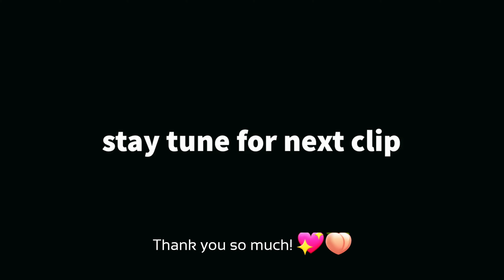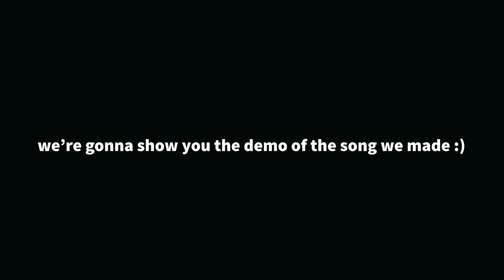Lukpeach VLOG - The Nook, strenght through music session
I was very grateful to be invited and be part of this very cool and meaningful community. The Nook is a word that means a safe place for you and in the mean time it's NO OK too so this event is actually create space and activity to support mental health issues in Thailand. in 4 days you can visit at Yelo House and join any activity you want because it's  free! and it's help you to understand about mental health, yourself and others more. my part here is to talk about my own experiences as an artist who suffer with depression and anxiety and still making music and use it to heal or to help myself and what I did is have a little music therapy experimental project and it came out so good. I am inspired by those who came and brave enough to share their story with us and to be able to be there for me it's mean that you are not alone, we are not alone. it's ok to not be ok and we get it and we're here to support you ,help you ,educate you the most we can. so this VLOG might be shorter than it usually is for me but because I have a special clip next so stay tune or keep watching! 🌼💖🍑🙆🏻‍♀️🎵🌼

ลูกพีชขอบคุณมากที่ได้รับเชิญและเป็นส่วนหนึ่งของชุมชนที่เจ๋งและมีความหมายนี้  The Nook เป็นคำที่หมายถึงสถานที่ที่ปลอดภัยสำหรับคุณและในขณะเดียวกันก็หมายถึงว่าไม่โอเค ดังนั้นงานนี้จึงสร้างพื้นที่และกิจกรรมเพื่อรองรับปัญหาสุขภาพจิตในประเทศไทย  ใน 4 วันคุณสามารถเยี่ยมชมที่ Yelo House และเข้าร่วมกิจกรรมใด ๆ ที่คุณต้องการได้หมดเพราะฟรี!  และมันช่วยให้คุณเข้าใจเกี่ยวกับสุขภาพจิตตัวเองและคนอื่น ๆ อีกมาก  ส่วนของลูกพีชนั้นคือการพูดคุยเกี่ยวกับประสบการณ์ของตัวเองในฐานะศิลปินที่ประสบกับภาวะซึมเศร้าและวิตกกังวลและยังคงทำเพลงและใช้เพื่อรักษาหรือช่วยตัวเองและสิ่งที่ลูกพีชทำคือโครงการทดลองดนตรีบำบัดเล็ก ๆ น้อย ๆ  ซึ่งลูกพีชก็ได้แรงบันดาลใจจากผู้ที่มาและกล้าพอที่จะแบ่งปันเรื่องราวของพวกเขากับเราและการไปอยู่ที่นั่นสำหรับลูกพีชมันหมายความว่าคุณไม่ได้อยู่คนเดียวเราไม่ได้อยู่คนเดียว  มันก็โอเคที่จะไม่โอเคและเราได้มาและเราอยู่ที่นี่เพื่อสนับสนุนคุณช่วยเหลือคุณให้ความรู้ ความสนุก สบายใจแก่คุณมากที่สุดเท่าที่จะทำได้  ดังนั้น VLOG นี้อาจสั้นกว่าปกติสำหรับลูกพีช แต่เพราะมีคลิปพิเศษถัดไปดังนั้นโปรดติดตามหรือดูต่อไป! 🌼🎵🙆🏻‍♀️🍑💖🌼